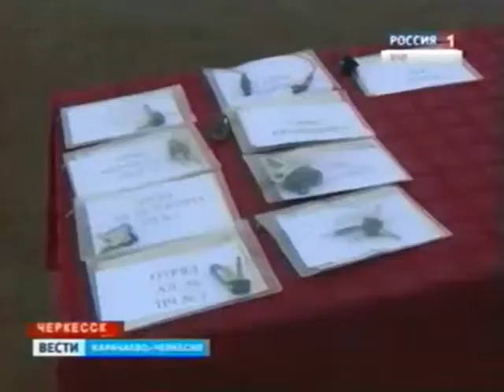Итоги деятельности Главного управления МЧС России по Карачаево-Черкесии за 2014 год